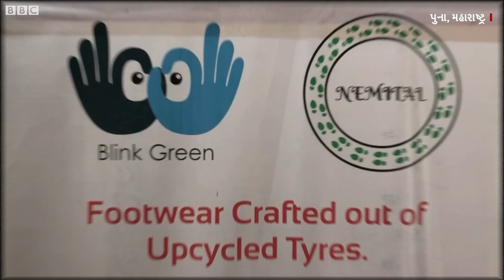મહિલાઓને સ્ટાર્ટઅપની દુનિયામાં પ્રવેશવા શું કરવું જોઈએ?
પૂનાની પોસ્ટ ગ્રેજ્યુએટ યુવતીએ ચપ્પલ બનાવવાનું એક સ્ટાર્ટઅપ શરૂ કર્યુ છે. તેઓ ટાયરનો ઉપયોગ કરી ચંપલ બનાવે છે. તેનાથી ટાયર અને તેના રબ્બર પણ રિસાયકલ થાય છે. અત્યાર સુધી તેમણે 500 કિલો ટાયરોનો ઉપયોગ કરી લીધો છે.
રિપોર્ટર – રાહુલ ગાયકવાડ
શૂટિંગ – નિતિન નાગરકર
એડિટ – રાહુલ રણશુભે, રુબાયત બિસ્વાસ

તમે અમારી સાથે જોડાઈ શકો છો :

JioChat Channel : BBC Gujarati
Helo : BBC News ગુજરાતી
ShareChat : bbcnewsgujarati